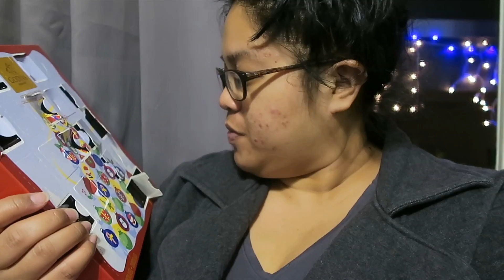CRAZY PINATA | Vlogmas Day 17